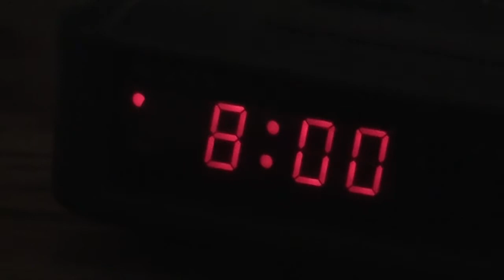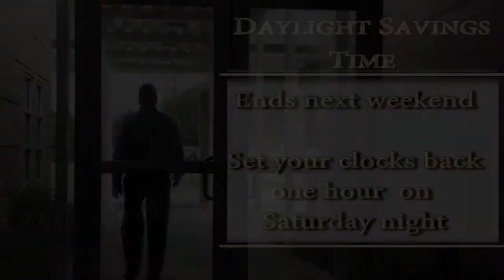announcements 20131027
Youth Led Service;
Ring the Bells;
Time Change